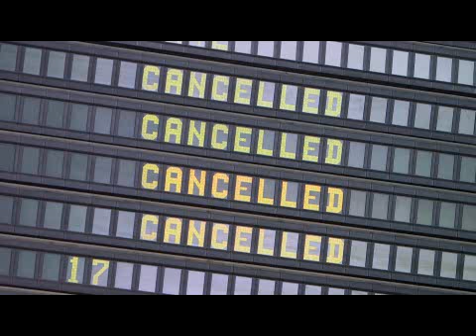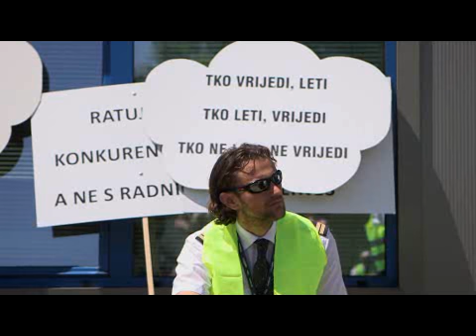Croatia Strike (Business)